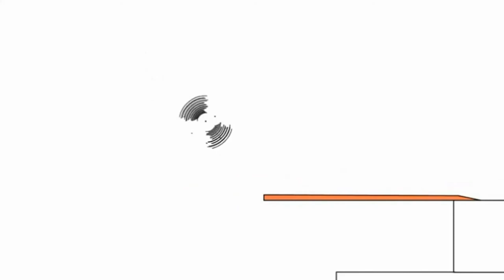14 липня 2021 р.